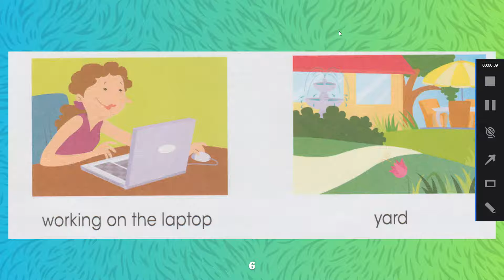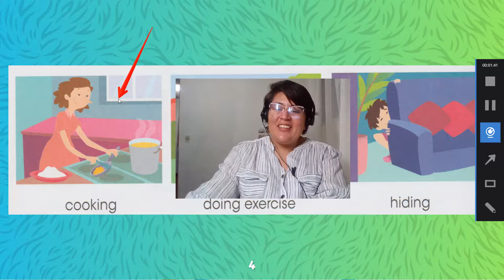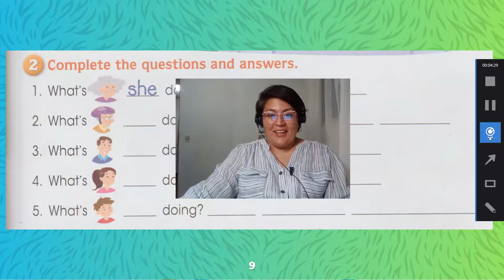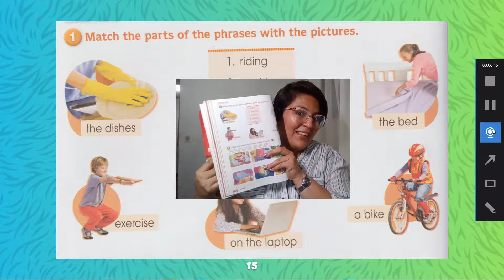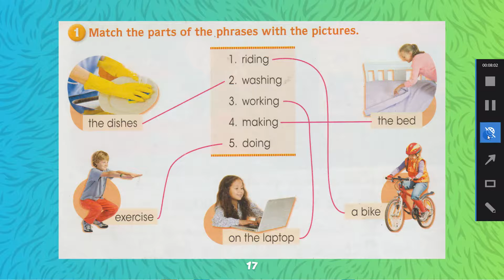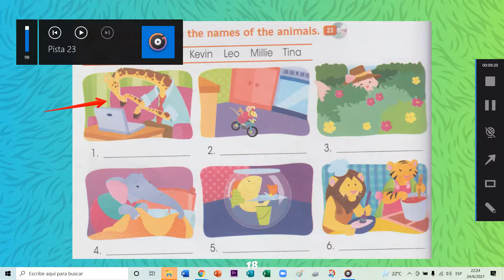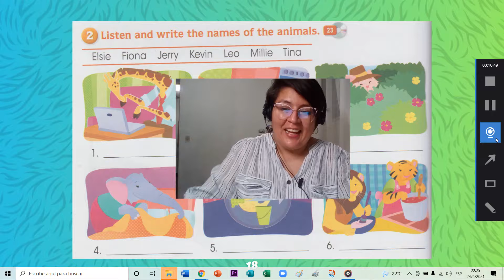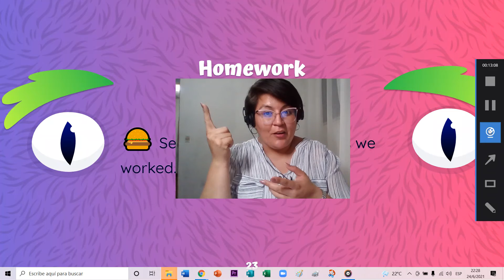CDC ENGLISH CLASSES 2ND GRADE 24062021